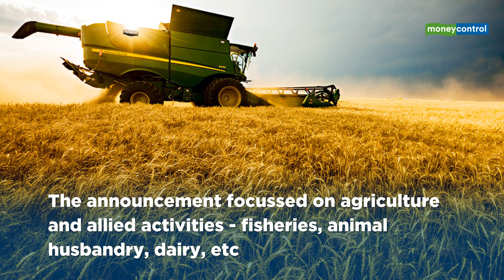FM's Stimulus Package Phase-3: Key Announcements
Here are the key highlights from FM Sitharaman's press briefing on third tranche of economic measures